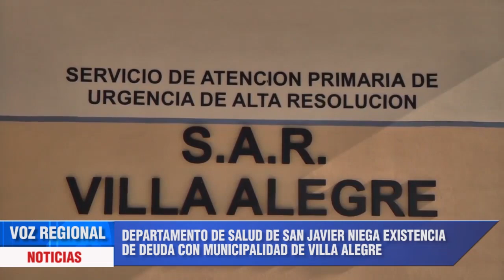REPERCUSIONES POR SAR DE VILLA ALEGRE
Las declaraciones del alcalde de Villa Alegre por el futuro del SAR, y donde aludió al municipio de San Javier, fueron respondidas por el director de salud de esta comuna, quien descartó que exista algún tipo de deuda con el municipio villalegrino.